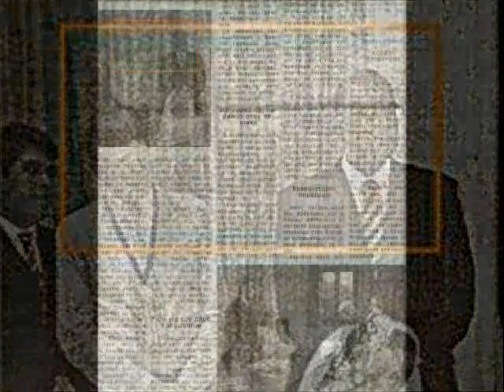ΣΠΗΛΙΩΤΟΠΟΥΛΟΥ ΤΖΙΝΑ ΧΡΙΣΤΟΣ ΚΑΙ ΠΑΝΑΓΙΑ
ΠΑΜΕ ΔΥΝΑΤΑ!